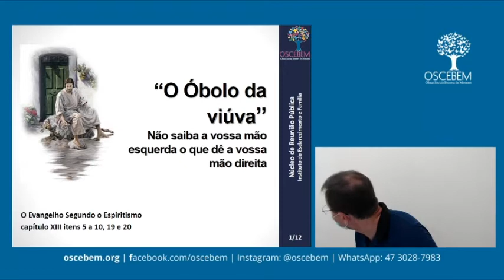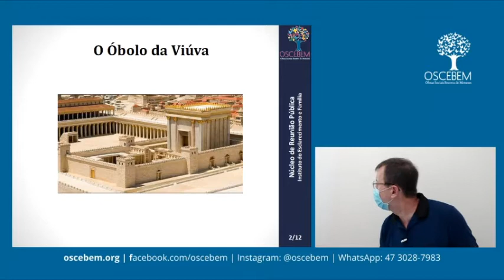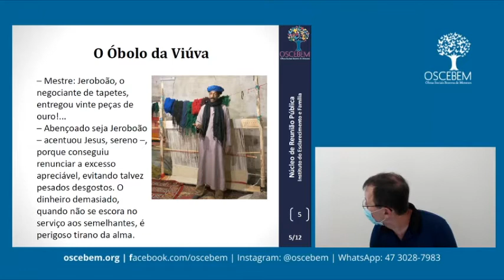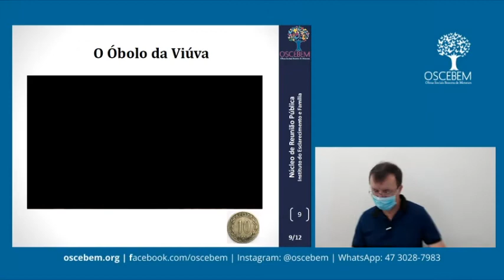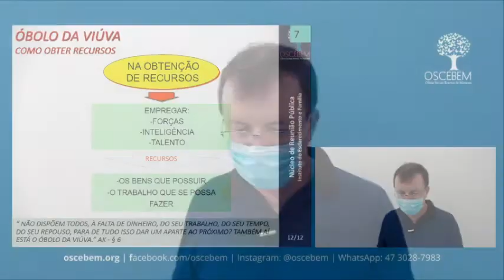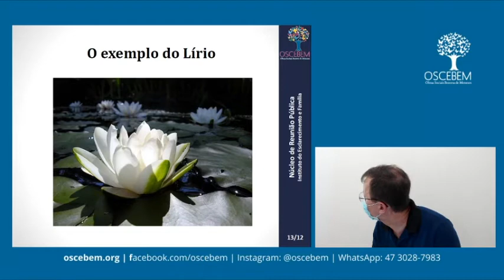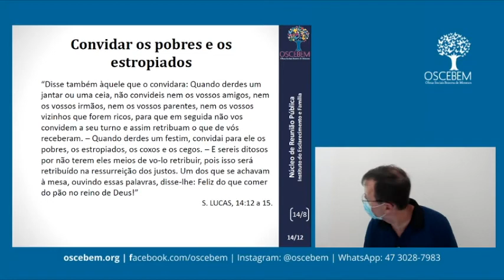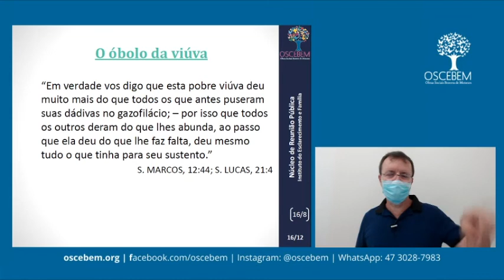Não saiba a vossa mão esquerda o que dê vossa mão direita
Palestra Pública da Casa Espírita Bezerra de Menezes de título: O óbolo da viúva